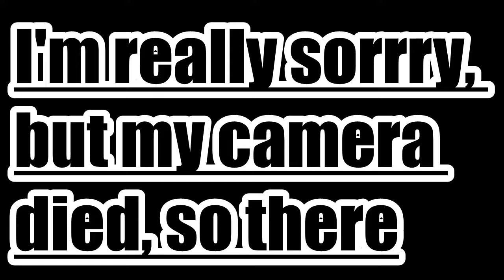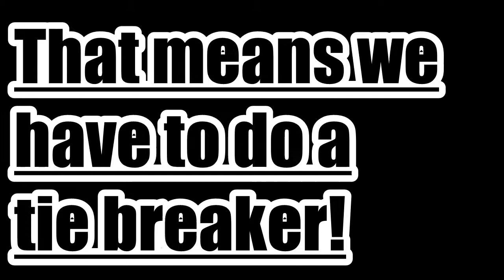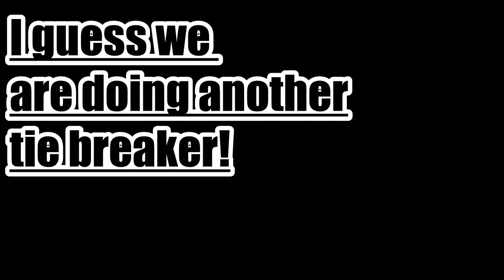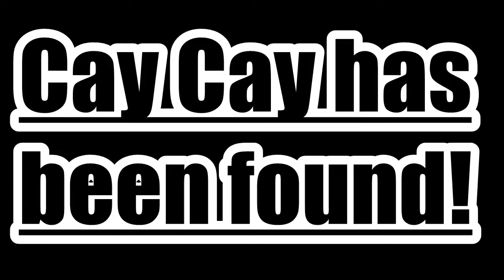Hide n' seek Challenge! #3 of the GUEST SERIES! Winner wins 50$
Let's see who will win the awesome game of hide n' seek.